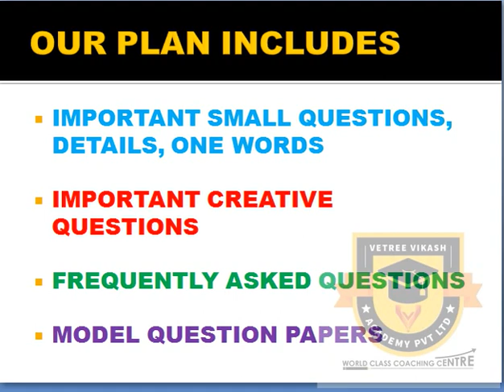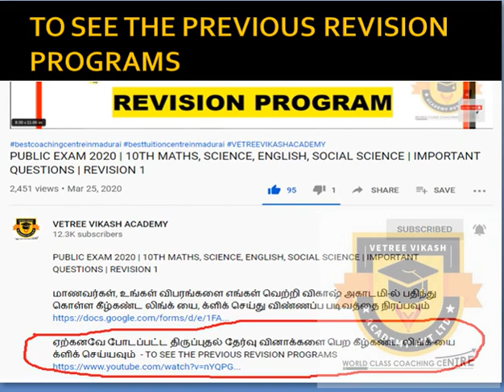MAY 19 REVISION PLAN | 10TH PUBLIC EXAM | MATHS, SCIENCE, ENGLISH, SOCIAL SCIENCE IMPORTANT QUESTION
கவலையை விடுங்கள்

9TH, 10TH, 11TH & 12TH STUDENTS

மாதம் கட்டணம்
9TH, 10TH மாணவர்களுக்கு ரூபாய் 400./- ,மட்டுமே

11TH, 12TH மாணவர்களுக்கு ரூபாய் 500./- ,மட்டுமே

மேலும் விபரங்களுக்கு :
VETREE VIKASH ACADEMY PVT LTD
6, SENTHIL NAGAR, MADURAI – 14